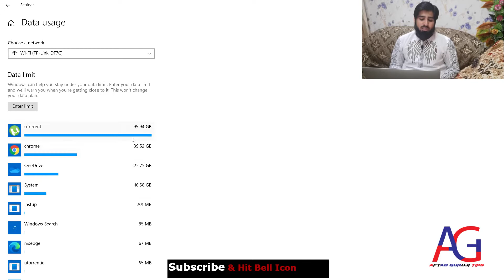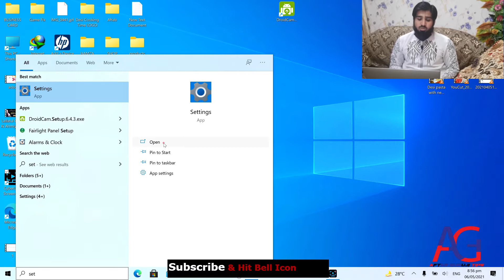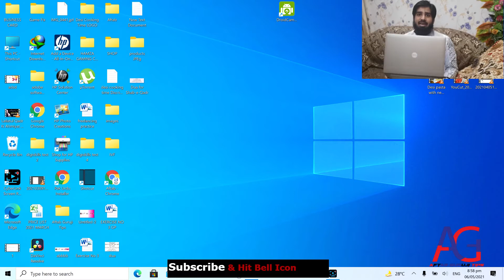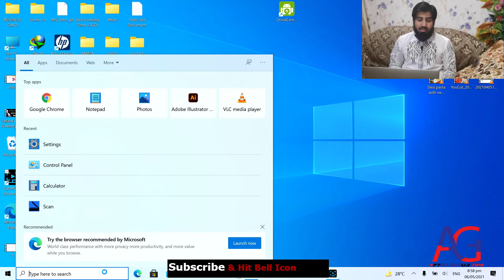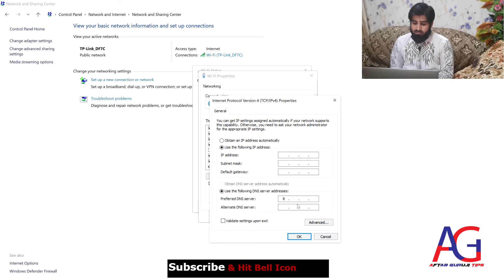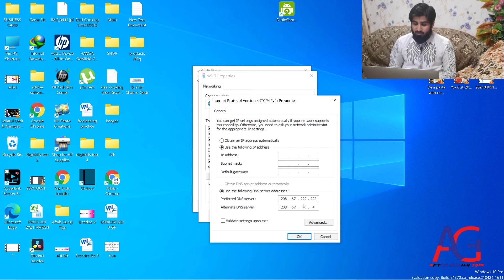Fix Slow internet Speed Windows 10 - Increase Internet Speed windows 10 with Aftab Guruji Tips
Today we Learn How to Fix Slow internet Speed Windows 10 With Aftab Guruji Tips and how to Increase Internet Speed windows 10

Recommendations

(Purchase Hosting & Domains at Low price)

_________________________________________________________ Click on this Link to Read articles about "How to Make Money Online"